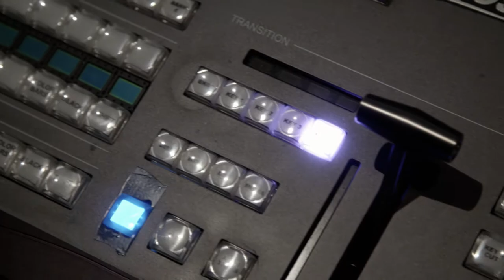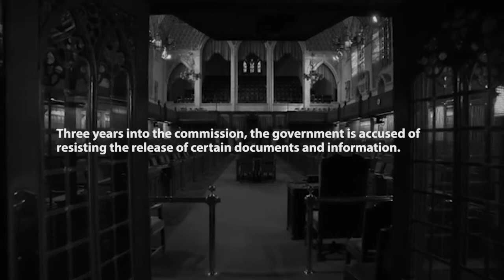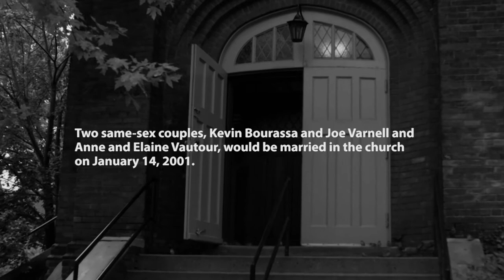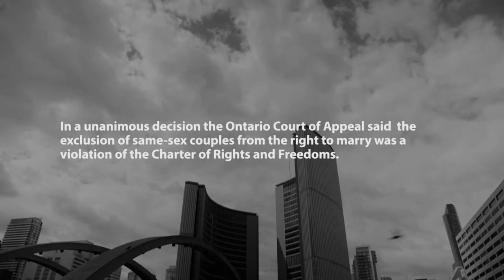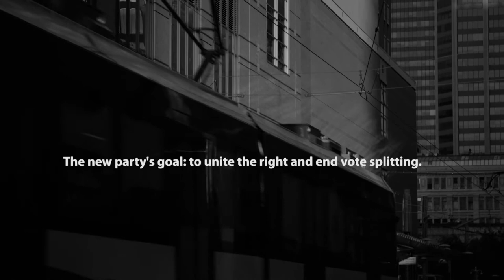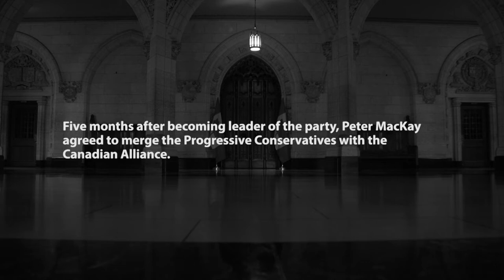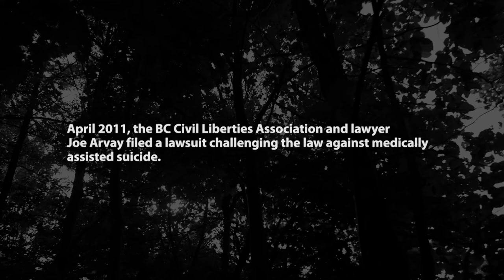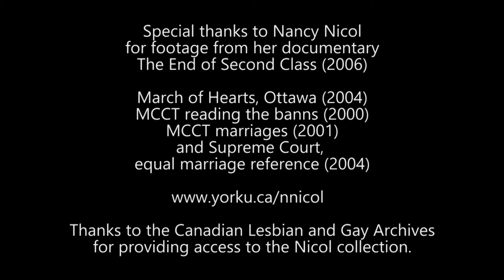Pillars of Democracy — Four stories that changed Canada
CPAC’s documentary series, “Pillars of Democracy”, tells four pivotal stories of democracy that changed the political and social landscape in Canada in the last quarter century.

“Tainted Blood” is the story of a tragic failure on the part of the Canadian blood system and government in the 1980s, and how more than 30,000 Canadians received blood tainted with hepatitis B or HIV as a result. And it is the story of how the Krever Commission investigated the tragedy in the 1990s resulting in a new blood system in Canada. “Tainted Blood” is a story about justice.

“Legally Married” is the story of how same-sex marriage became legal in Canada in 2005. It is a story of perseverance and courage, and a drama that was played out in courtrooms across the country and in the House of Commons.  “Legally Married” is a story about equality.

“A House Divided” is the story of how the Progressive Conservative Party became a house divided against itself in the 1980s, ultimately giving birth to the Reform Party. And it is the story of promises made and promises broken, as conservatives reunited and became the Conservative Party of Canada in 2003. “A House Divided” is a story about representation.

“Right to Die” is the story about the how the highest court in the land, the Supreme Court of Canada, determined assisted death is a right protected under the Charter and how the Canadian government passed a law to allow medically assisted dying in 2016. “Right to Die” is a story about freedom.